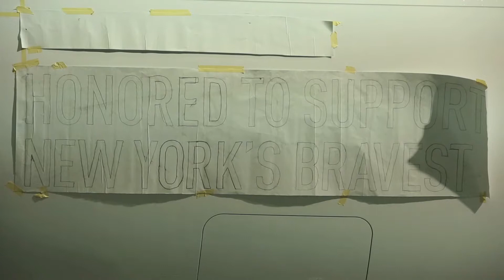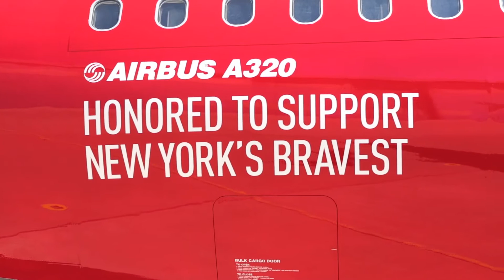FDNY Livery Timelapse